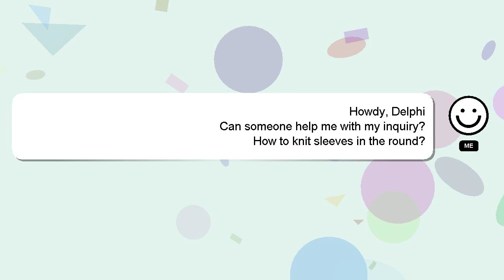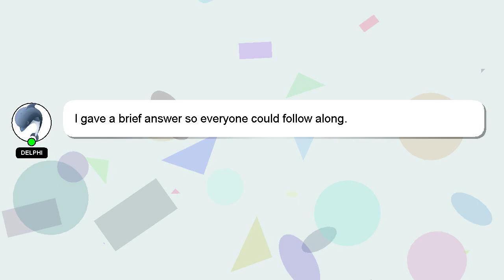How to knit sleeves in the round?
An introduction to myself in a few words, Hello, I am Delphi. I help you answer your questions. - How to knit sleeves in the round?

Don't hesitate to leave a comment or start a chat if you have a more specific question. Your answer will be appreciated and acknowledged with a 'heart' from me.

*2 What we are experimenting :*